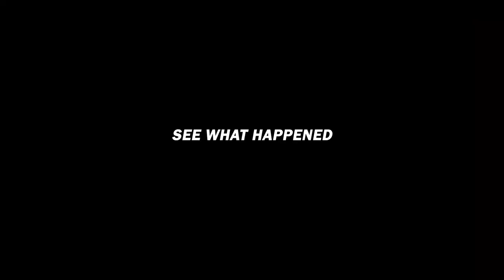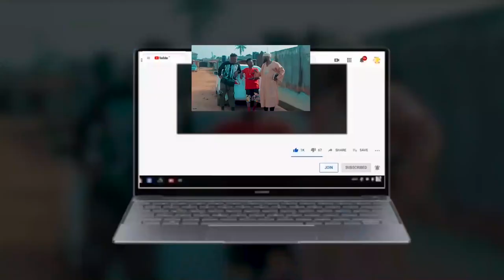What is a concubine? | EMINIOBA | IJOBA LANDE | DEZZIANO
The Perfect COMEDY | WHAT IS CONCUBINE | EMINIOBA | IJOBA LANDE | DEZZIANO

Lagos To Canada 🤣 || NEPA BOYS
SAAMU ALAJO ( ERANKO ) Latest 2022 Yoruba Comedy Series EP 89 Starring Odunlade Adekola
Broda Shaggi slap cultists wotowoto OGB Recent Ike BBN
Tears at Osmond Gbadebo Burial video Lateef Adedimeji Mo bimpe Toyin Abraham Kolawole Ajeyemi Odun..
Lalude In Trouble || NEPA BOYS
(Court commotion) episode 5 Boss/apprentice Okele
The Justice Court EP 115 || I RENTED MY PROPERTY TO HIM BECAUSE OF HIS WIFE